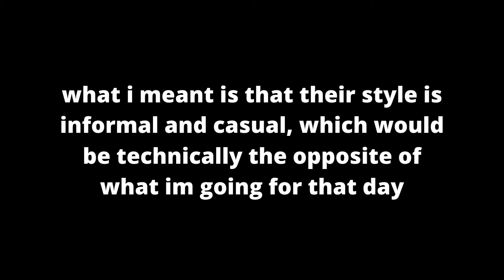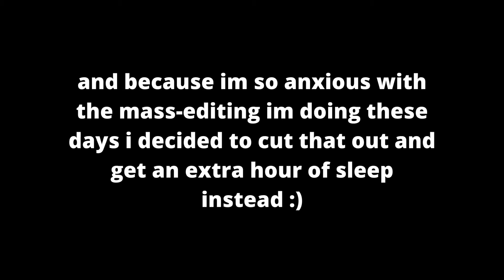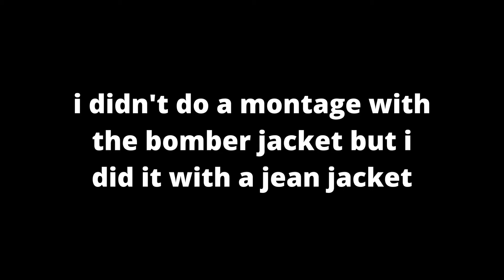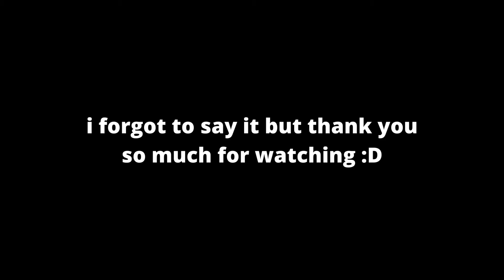DECIDING WHAT TO WEAR FOR MY FIRST DAY OF COLLEGE *very messy*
In this video I'm deciding what outfit I'm gonna wear for my first day of college. It's my first day of freshmen in college and for some reason I care too much? Ok no. It's like a get ready with me, but not in real time lol, it's like 10 days anticipated :P Actually college already started by the time I'm posting this video but anyway..

I ALSO HAVE A PODCAST

Or just go to whatever podcast platform you have and look up “Burping It Out with Ana Regina”.

AND IF YOU LIKE READING…

I’ve been posting on a blog for the past 6 years, so you can binge read my blogposts